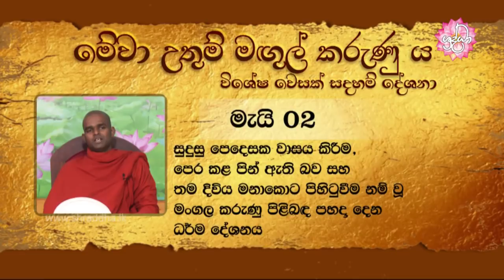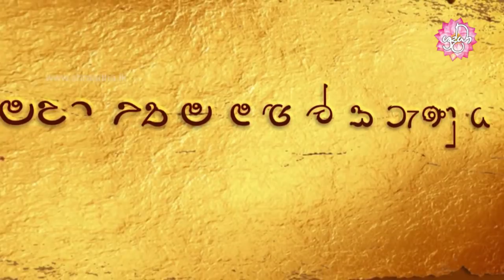සුදුසු පෙදෙසක වාසය කිරීම, පෙර කළ පින් ඇති බව, තම දිවිය මනාකොට පිහිටුවීම | Shraddha TV